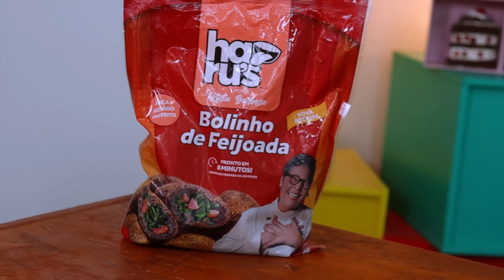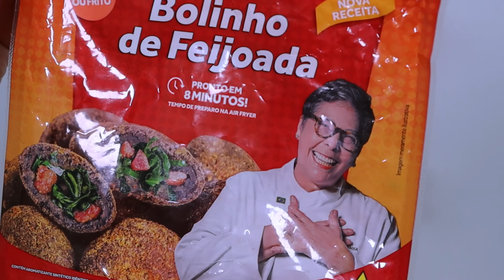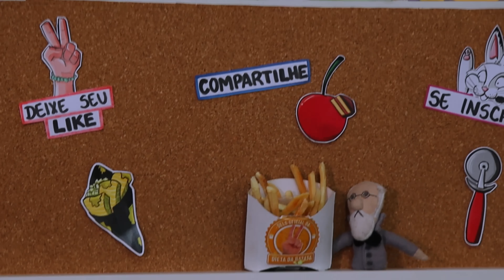PROVANDO LANÇAMENTOS DE MERCADO/BOLINHO DE FEIJOADA DA CHEF, WAFER RECHEADO 7BELO,SNICKER DE MORANGO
Dia de NOVIDADES provando os LANÇAMENTOS do MERCADO 😍

Dessa vez, eu e Voz do Além EXPERIMENTAMOS BOLINHO DE FEIJOADA DA CHEF KÁTIA BARBOSA,   WAFER RECHEADO DA 7BELO, SNICKER SABOR MORANGO.